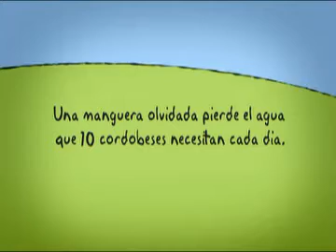Cuidado del agua 2008 Parte 2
Cuidado del agua. Aguas Cordobesas